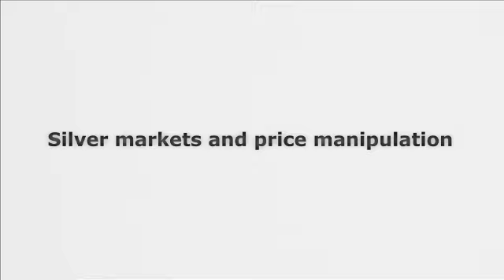Silver markets and price manipulation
Peter Boehringer of DEG and James Turk of GoldMoney Foundation discuss the silver markets and how the long term suppression of silver prices is ending. This interview was recorded on 29 April 2011 in Munich, Germany.